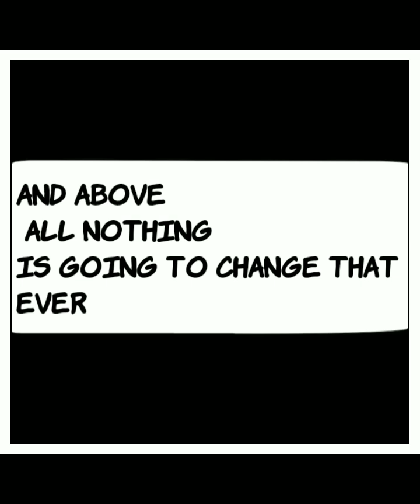The ballad of the Renegades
THIS IS IT I'm not making any more Red Bull Prime cinematic universe stuff that's it's but hey I'll work on other videos okay I mean it's better than nothing I mean nothing else is going to make me happy so I may as well take it so enjoy